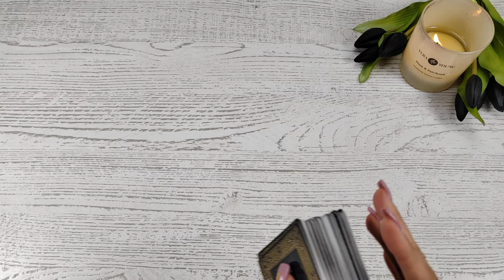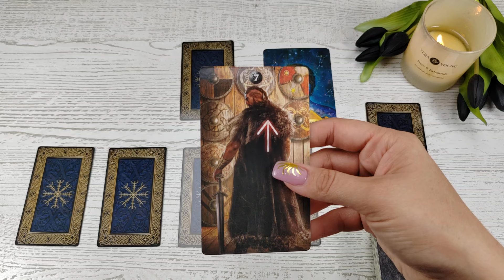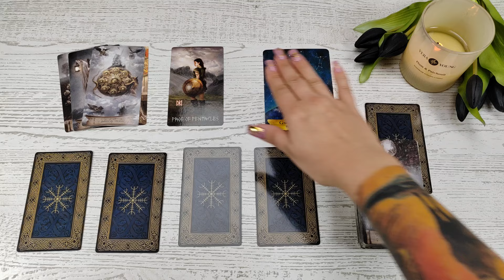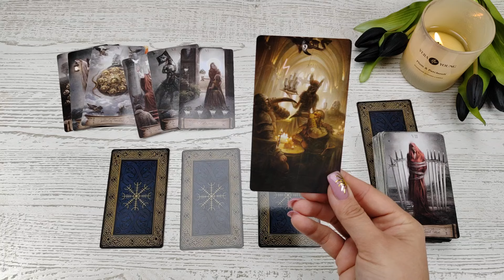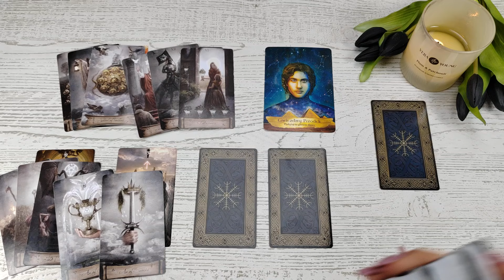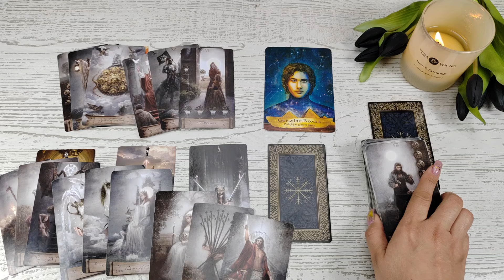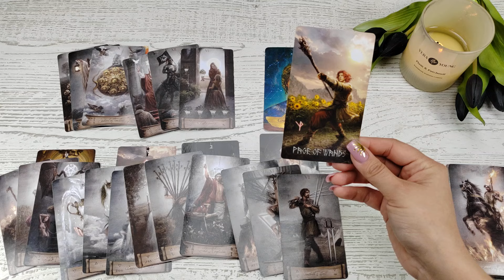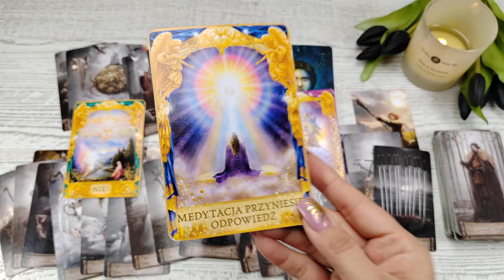Ryby ♓ 16-22/09/24 🍂 Pewne informacje sprawią, że poczujesz się lepiej. Otwiera się nowa przestrzeń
Talie użyte w czytaniu:
❤️ Runic Tarot
❤️ Heaven and Earth Tarot
❤️ Aniołowie i Przodkowie